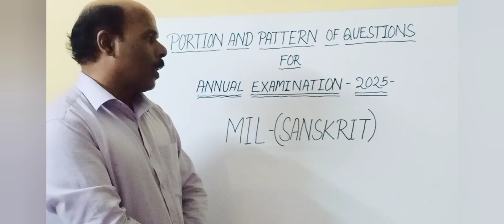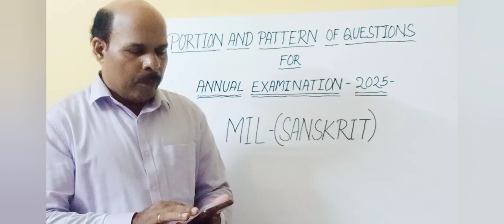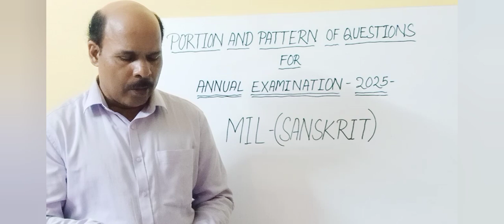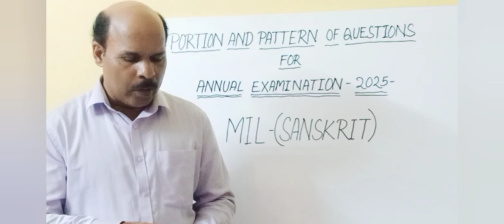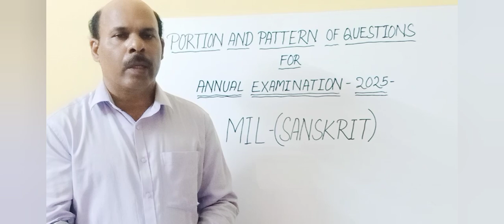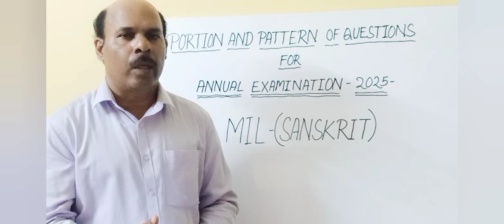PORTION AND PATTERN OF QUESTION FOR ANNUAL EXAMINATION +2 2ND YEAR MIL SANSKRIT